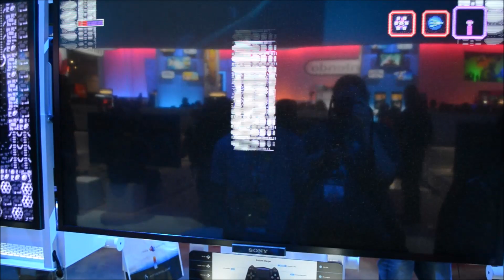E3 2014: Axiom Verge gameplay w/ Direct Audio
PS4Daily's Jessey goes hands-on with Axiom Verge on the PS4 at E3 2014.